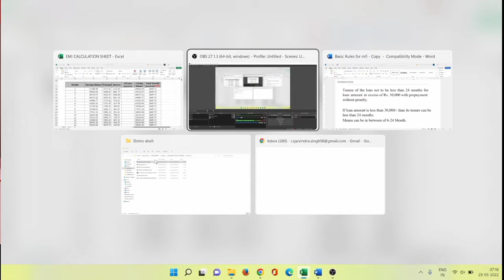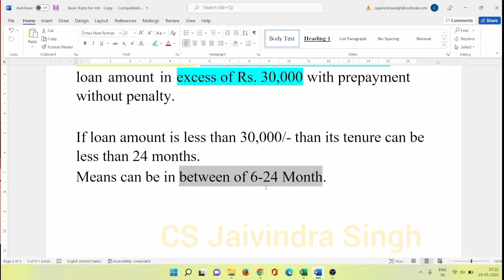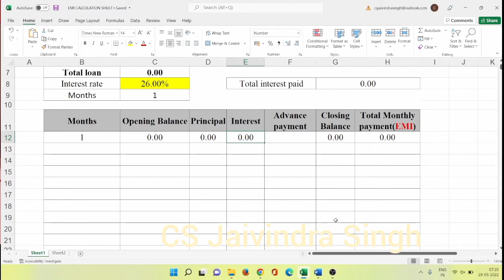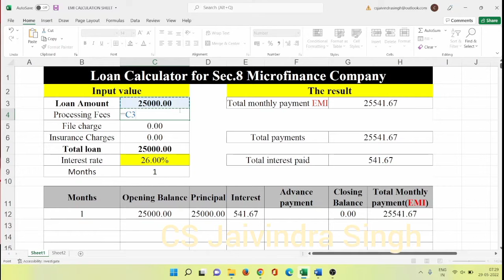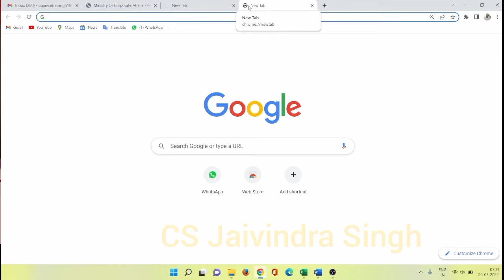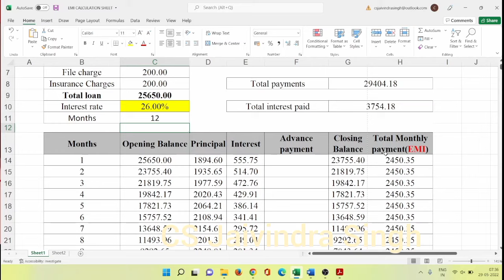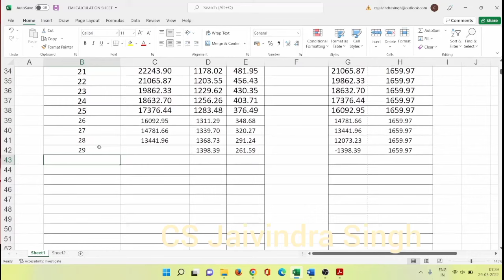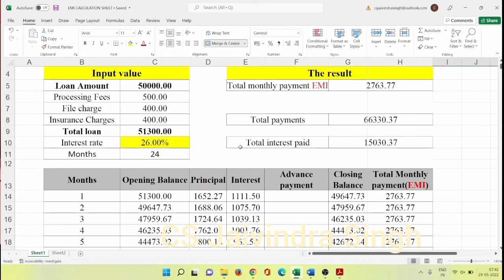Loan EMI Calculation for Sec.8 MICROFINANCE COMPANY Interest on Reducing Value by CS Jaivindra Singh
HOW TO FILL MICROFINANCE LOAN A/c Opening Form II Loan Account ke liye Form कैसे भरे? @CS Jaivindra Chauhan

Jaivindra Singh & Associates
(Company Secretaries)
CS Jaivindra Singh

Office Add. 5, Block-C-7, Near Post Office, Sultanpuri Delhi-110086 IN